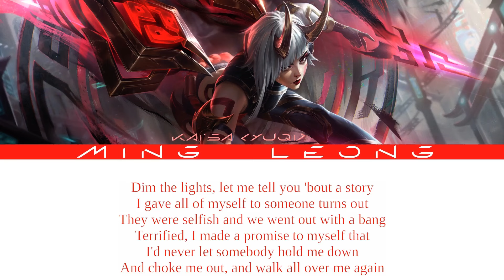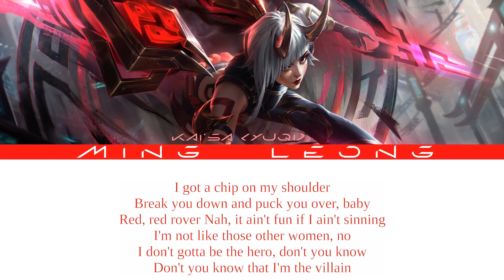Kai'sa - Red Rover ft. (G)I-DLE YUQI (Lyrics)